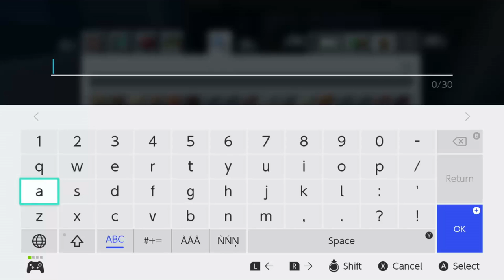MINECRAFT Troll Wars Ep 1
We are starting a new series called Troll Wars where I make houses and troll friends.